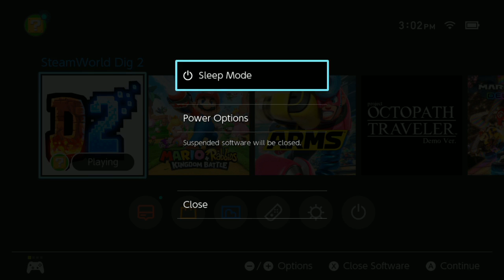[Vinesauce] Vinny - SteamWorld Dig 2 (part 2)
Vinny streams SteamWorld Dig 2 for Switch live on Vinesauce!
Twitch Livestream of SteamWorld Dig 2! This is a video game for Nintendo Switch, the stream was recorded/edited by Vappyvap (Vappyvap88).